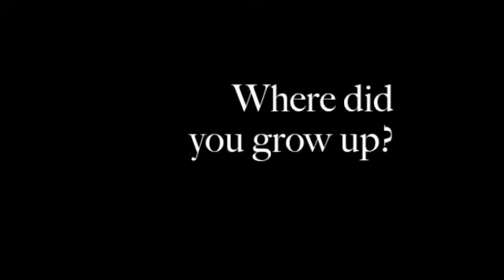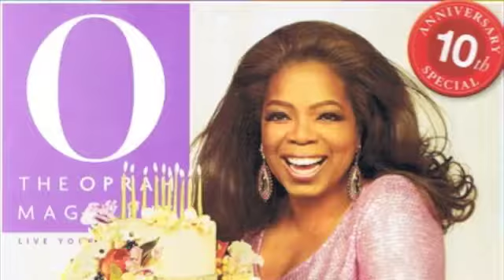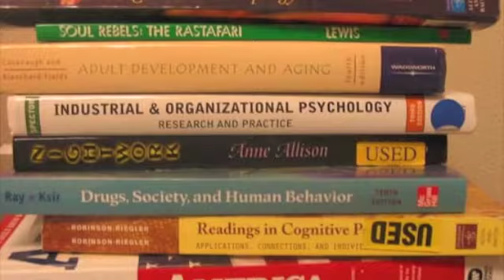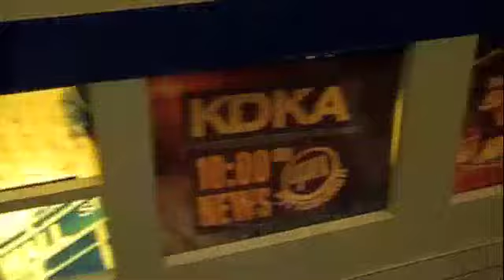Comm 471 Project